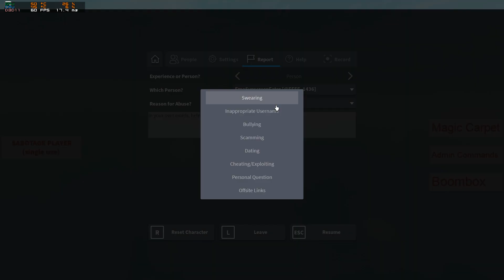trying to troll ppl in ride a cart to rdite but this guy keeps flinging me